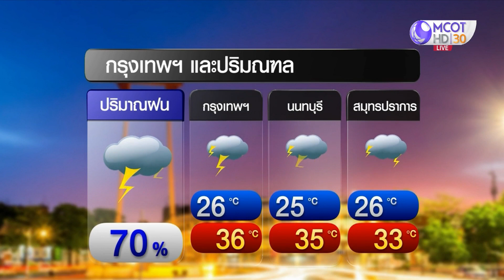ลมฟ้าอากาศ : ไทยตอนบนฝนเพิ่มขึ้น ตกหนักถึงหนักมากบางแห่ง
มวลอากาศเย็นจากจีนได้แผ่ลงมาปกคลุมภาคอีสานของไทยแล้ว ประกอบกับมรสุมตะวันตกเฉียงใต้กำลังปานกลางพัดปกคลุมทะเลอันดามัน ประเทศไทย และอ่าวไทย ทำให้ช่วงวันที่ 16-17 พ.ค.นี้ ประเทศไทยตอนบนมีฝนเพิ่มขึ้น กับมีลมกระโชกแรง โดยมีฝนตกหนักถึงหนักมากบางแห่งในภาคเหนือ ภาคอีสาน ภาคกลาง ภาคตะวันออก รวมทั้งกรุงเทพฯ และปริมณฑล ขอให้ประชาชนระวังอันตรายจากฝนตกหนักและฝนที่ตกสะสม ซึ่งอาจทำให้เกิดน้ำท่วมฉับพลันและน้ำป่าไหลหลากได้